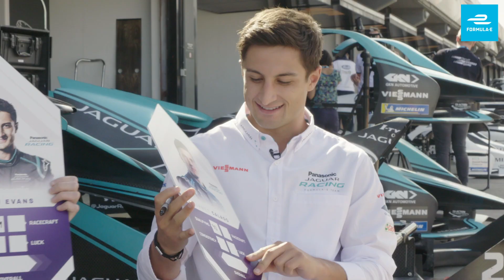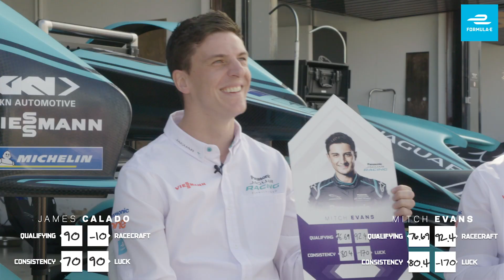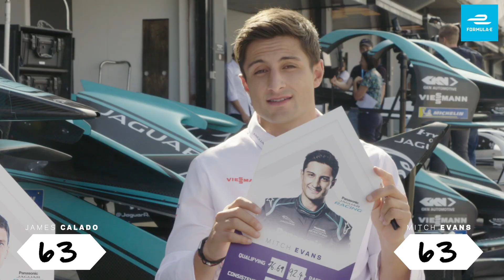Panasonic Jaguar Racing | Ultimate Driver with Mitch Evans and James Calado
Qualifying, race craft, consistency and luck - the essential elements needed to become the Ultimate Formula E driver. But to be the best you've got to beat the rest - so how do our Panasonic Jaguar Racing drivers rate each other's driving style?